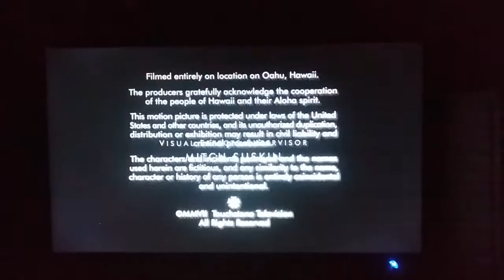Bad Robot/Touchstone Television/Buena Vista International Television (2007) #2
Taken From "Lost Season 3 Finale"